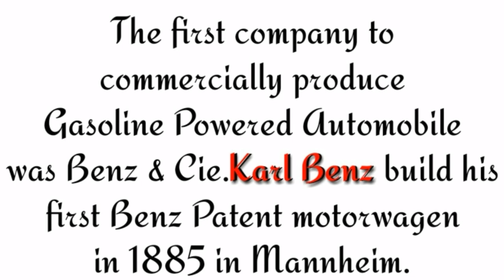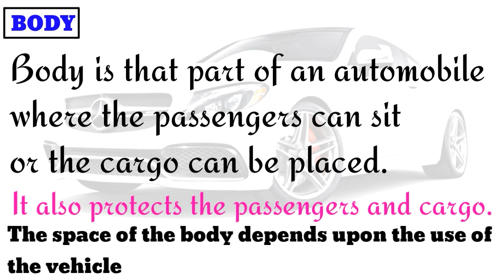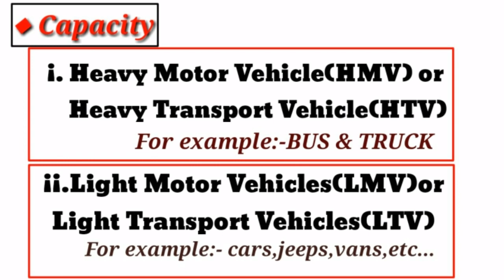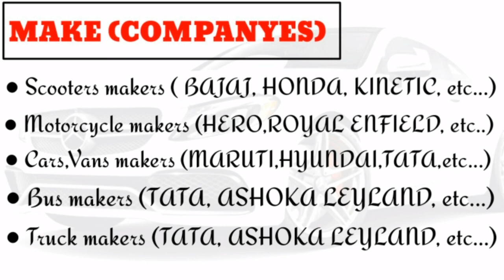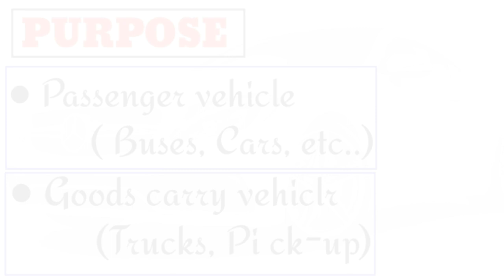Introduction of an Automobile || ऑटोमोबाइल का परिचय || Dual_action Dualaction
Automobile introduction & some basics history... Components of an automobile and classification of an automobile...
Guy's I hope this video will help you..